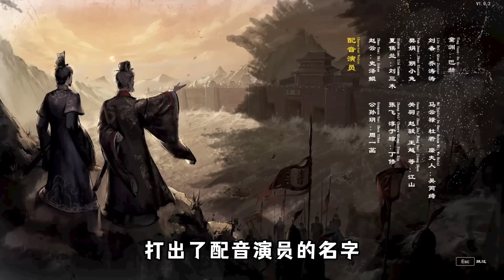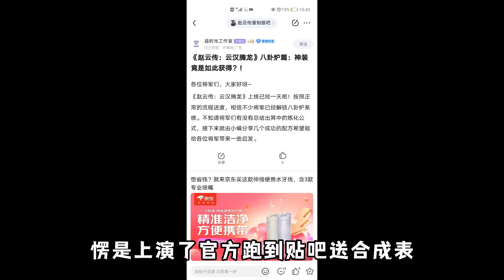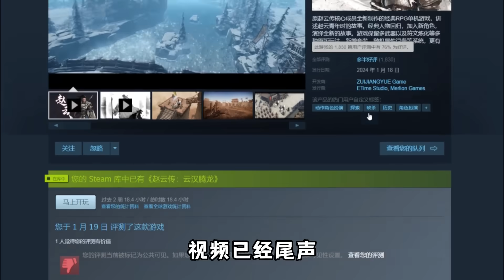避雷！千万别买《赵云传：云汉腾龙》！